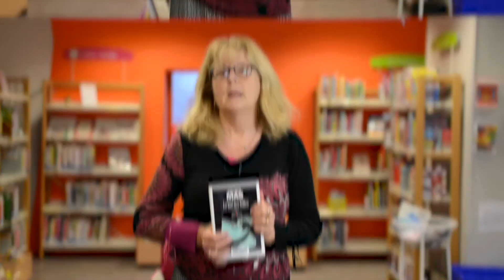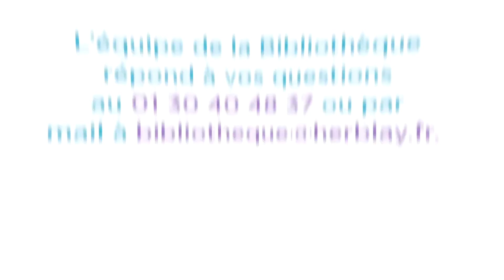Coup de ❤️ de la Bibliothèque, Le bal des folles 📖 [Roman] 📖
Aujourd’hui, Françoise vous propose l’un de ses coups de cœur, Le bal des folles, de Victoria Mas. Vous pouvez retrouver ce document sur le catalogue en ligne. Bon visionnage !